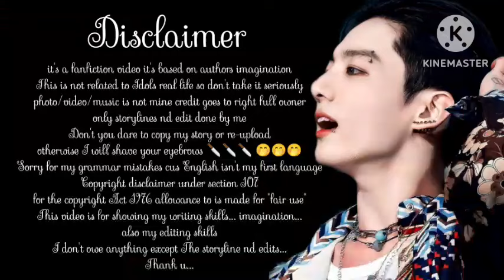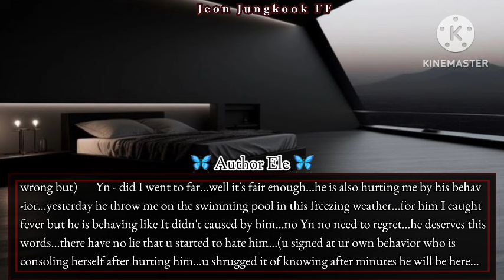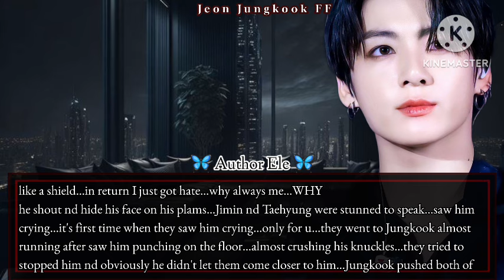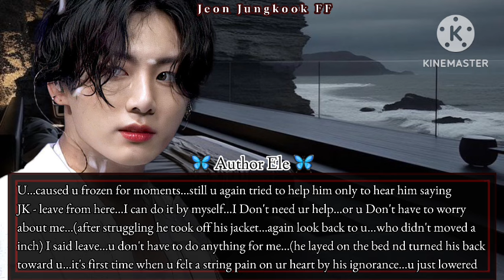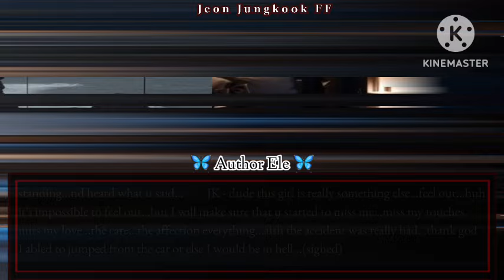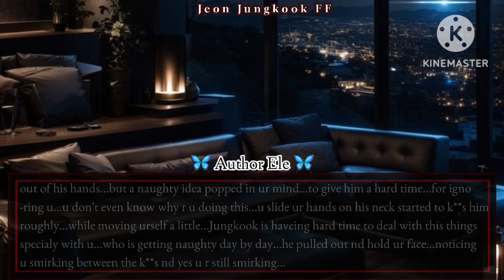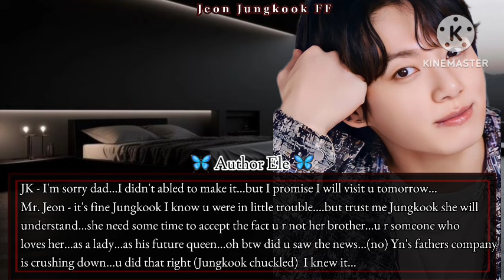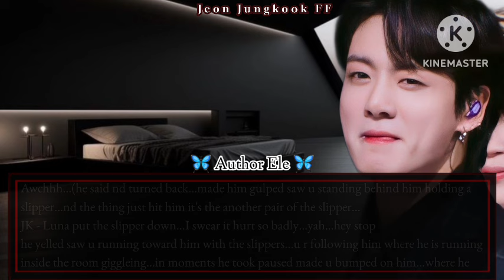𝚃𝚁𝙴𝙰𝚃𝙸𝙽𝙶 𝙷𝙸𝚂 𝚆𝙾𝚄𝙽𝙳𝚂 𝙵𝙾𝚁𝙲𝙴𝙵𝚄𝙻𝙻𝚈 𝚆𝙷𝙴𝙽𝙴𝚅𝙴𝚁 𝙷𝙴 𝙲𝙾𝙼𝙴 𝙷𝙾𝙼𝙴 𝙸𝙽𝙹𝚄𝚁𝙴𝙳 𝙾𝙽𝙻𝚈 𝚃𝙾 𝙵𝙸𝙽𝙳 𝙷𝙴 𝙳𝙸𝙳 𝙸𝚃 𝙿𝚁𝙾𝙿𝙾𝚂𝙴𝙻𝚈 𝚃𝙾 𝙶𝙴𝚃